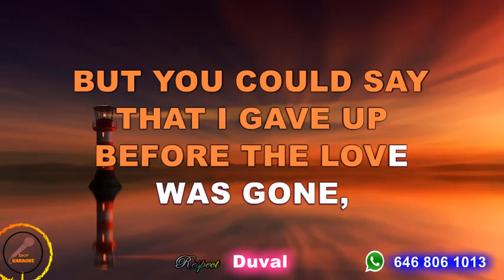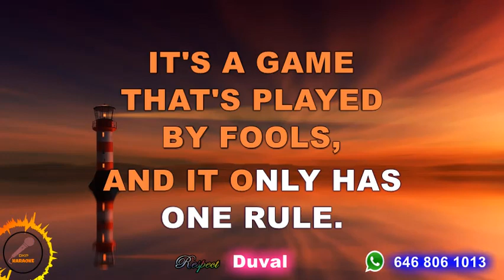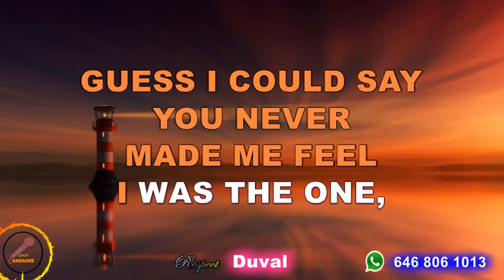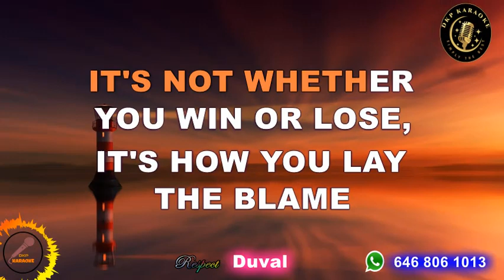Highway 101 - The Blame Karaoke